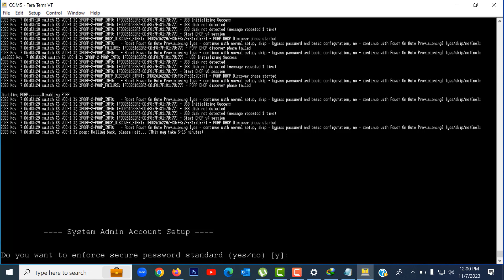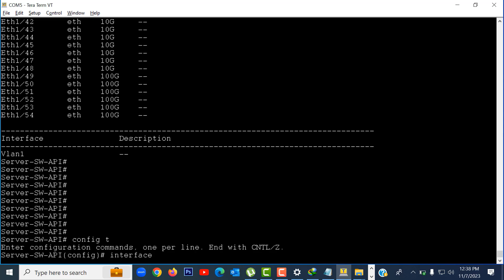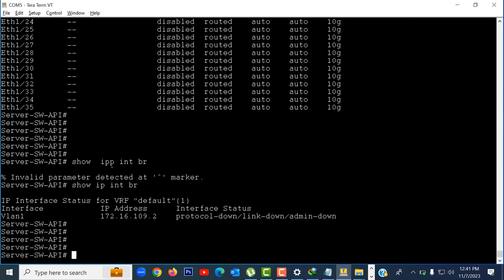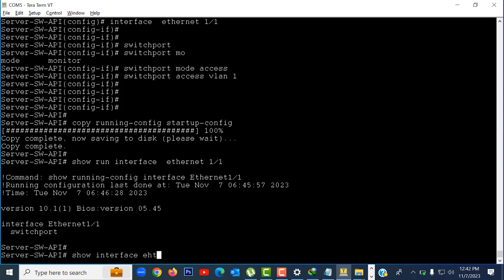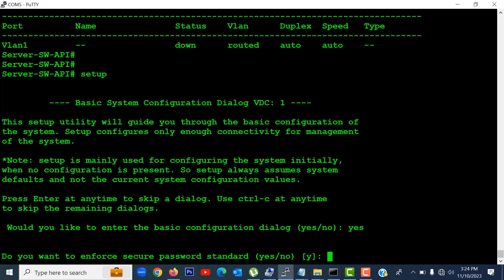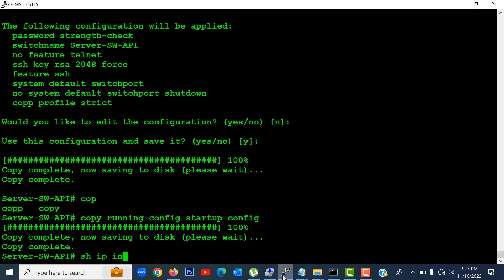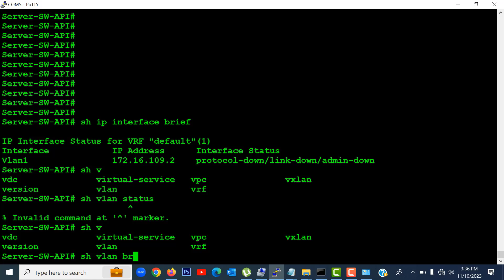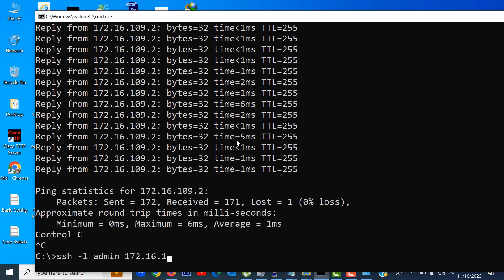How to Configure Cisco nexus 9k switch | cisco nexus switch configuration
In This Video I Show You How to Configure Cisco nexus 9k switch configuration.